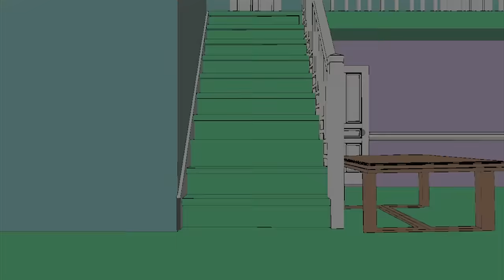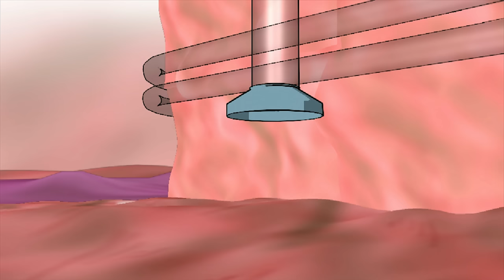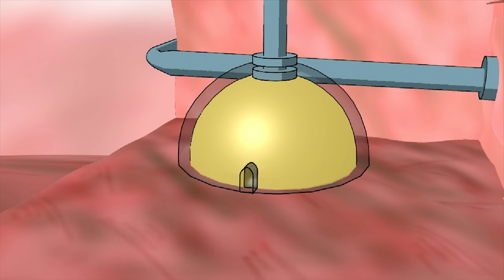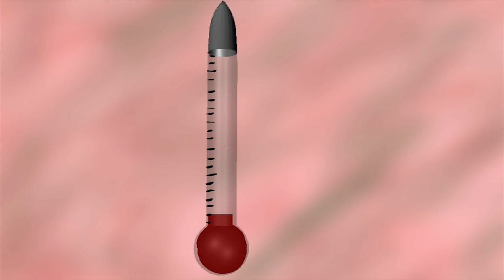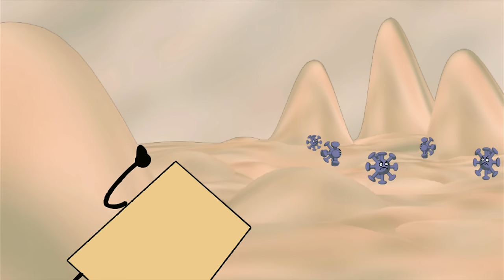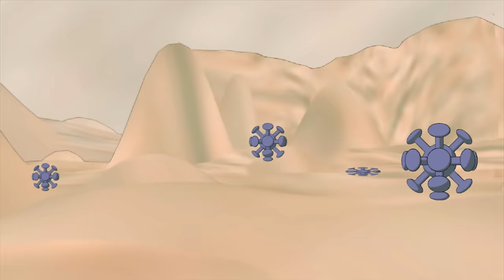Antibodies and bacteria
an animation about antibodies and germs, made for Carolyn Begg